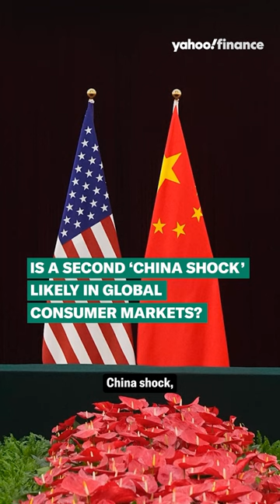Sec. Yellen: Cheap Chinese products put American firms into question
U.S. Secretary of the Treasury Janet Yellen visited China to meet with top economic officials to discuss diplomacy between U.S. and China, as well as China’s manufacturing. Yahoo Finance’s Rick Newman broke down Secretary Yellen’s comments and what this means for future U.S. tariffs. This segment is from April 8, 2024.